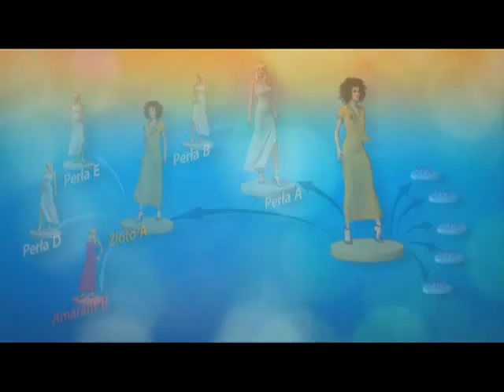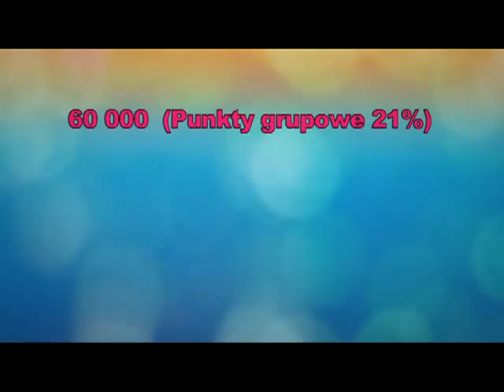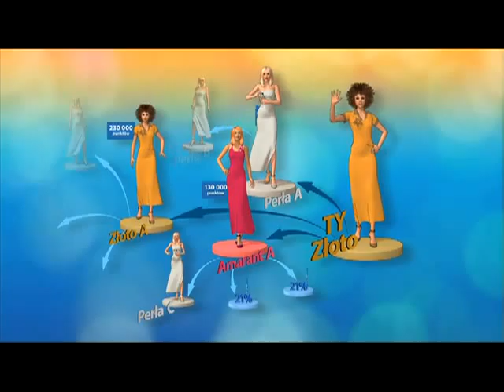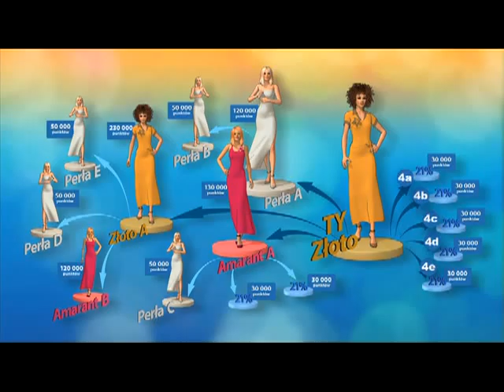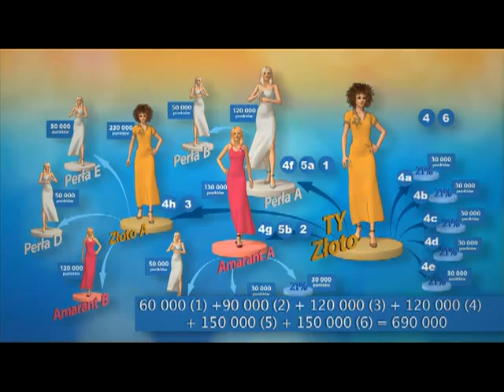Plan marketingowy FM Group Polska cz2